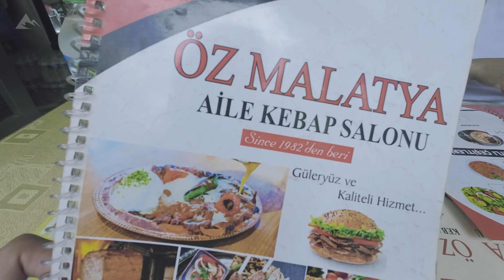Turkish Lunch Experience - Oz Malatya Kebap Salonu | Time-Lapse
After a long walk from Suleymaniye Mosque, we had a full lunch meal at Oz Malatya Kebap Salonu. It's always a treat to eat at a less touristy area and enjoy the food with the locals.

Filmed: September 16, 2023
Weather: Sunny
Temperature:  21℃ to 27℃
Location: Oz Malatya Kebap Salonu, Istanbul, Turkey